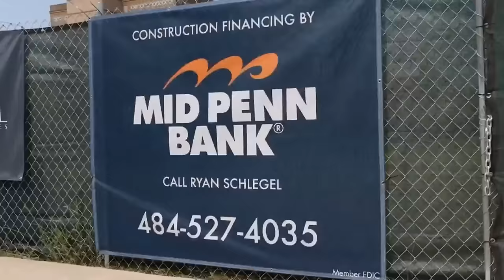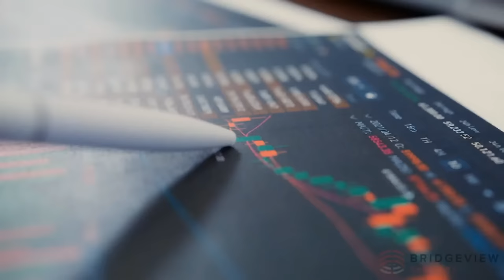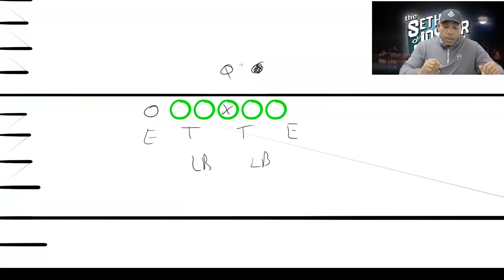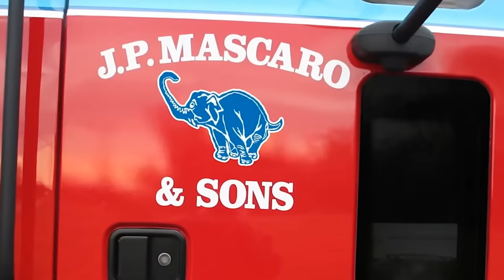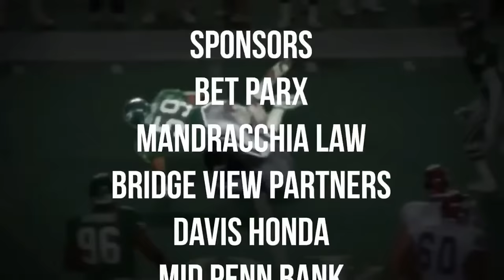THE SETH JOYNER SHOW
Shane Haff is my guest tonight!! Talking the Eagles win over